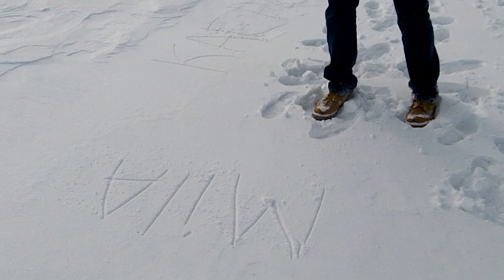Walking on Lake Erie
Fairport Harbor OH - Feb 2014 - walking out on frozen Lake Erie